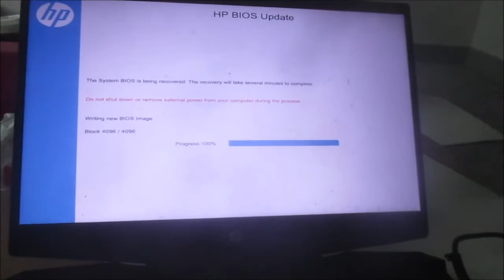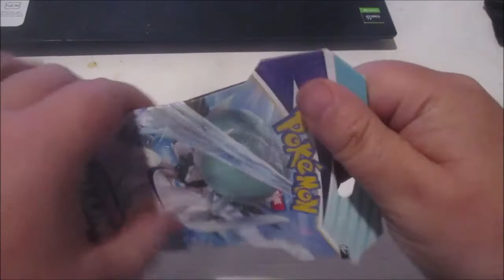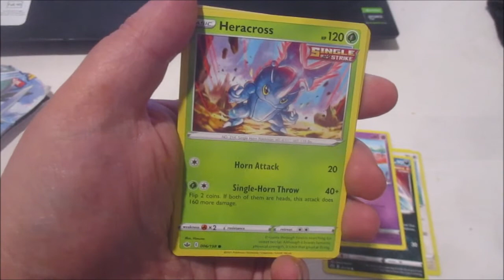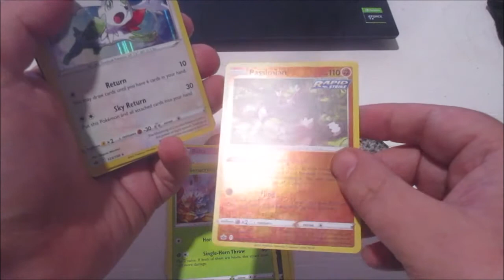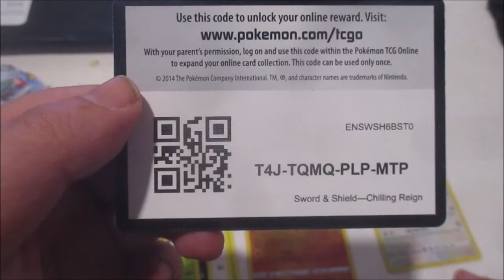Pokemon Cards Are Amazing! (6 July 2021) Vlog MN